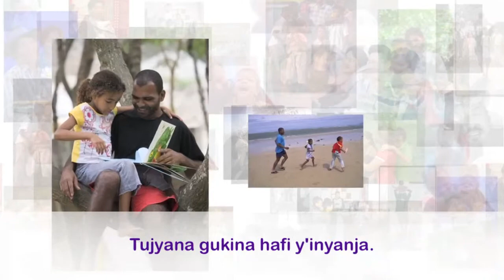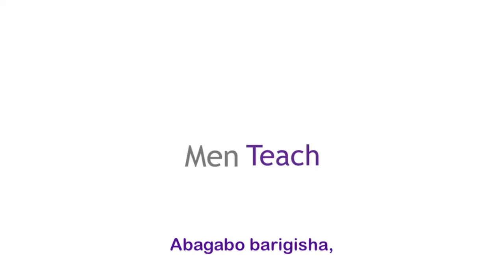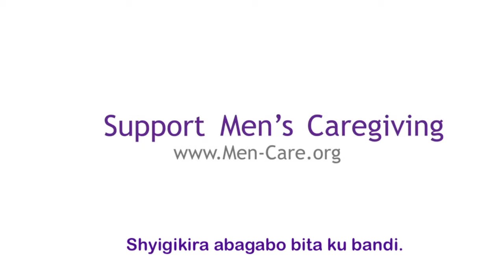The MenCare Campaign (Kinyarwanda subtitles)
MenCare is a Global Fatherhood Campaign.